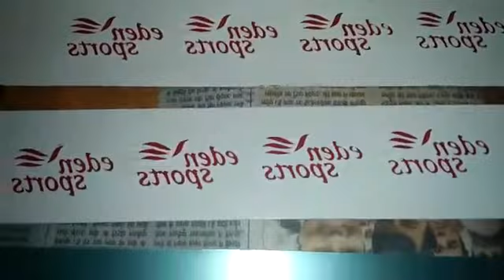Manual Flat Screen Printing Machine !! Made in India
We Ensure Enterprises are ISO 9001: 2008 Certified Company and successfully ranked among well-known manufacturers and suppliers of Screen Printing Machine, Pad Printing Machine, Round Printing Machines, Offset Printing Machines, T-shirt Printing Machine, UV Spot coating machines, UV Coating and Curing Machines and Thermal Lamination Machines.